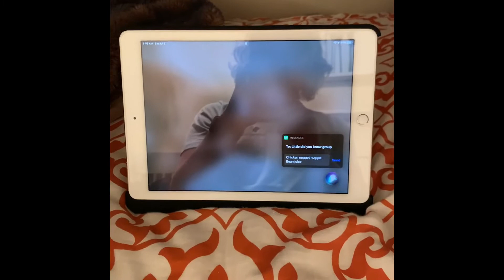Little did you know do you feel my pain season:1 episode:1